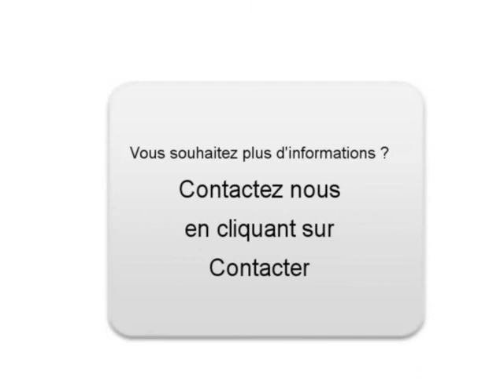Achat Vente une Ford Fiesta Alaincourt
A vendre à  Alaincourt  Occasion automobile Ford Fiesta de 47800 Km.
automobile occasion Autoenvideo : Achat Vente une Ford Fiesta  Alaincourt  Aisne